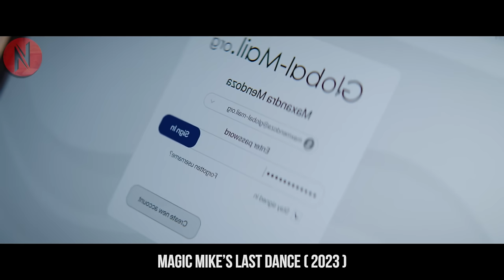Millionaire Girl Hires A Handsome Male Stripper With A Secret Intention For Her Husband